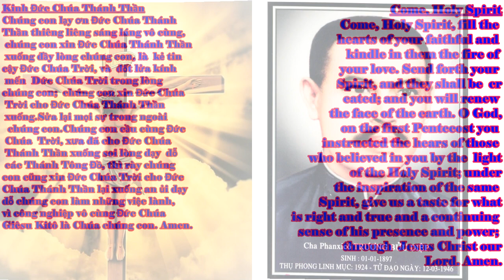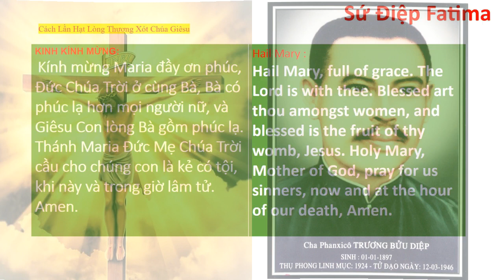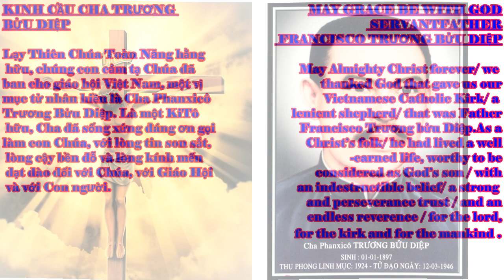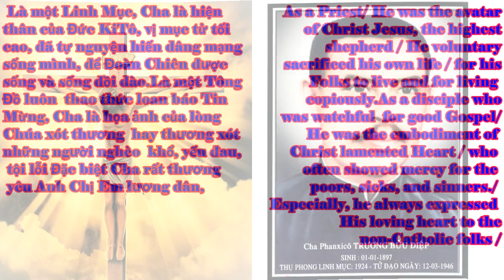KINH CẦU CHA PHANXICO TRƯƠNG BỬU DIỆP Song Ngữ Anh Việt English - Vietnamese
KINH CẦU
CHA PHANXICO
TRƯƠNG BỬU DIỆP
Song Ngữ Anh Việt cho Giáo Dân
English - Vietnamese